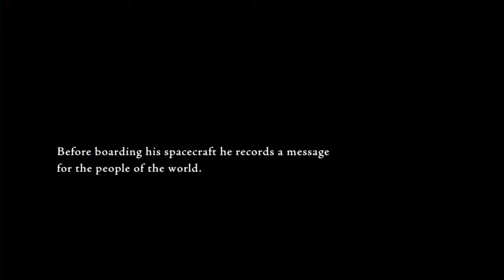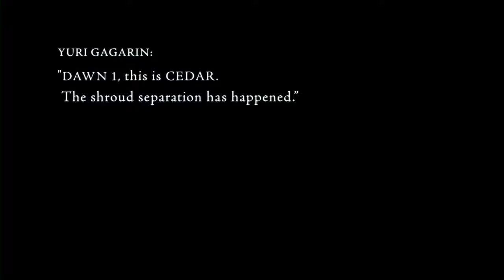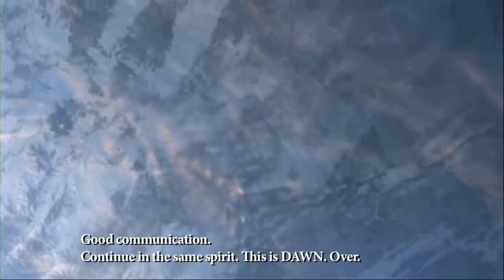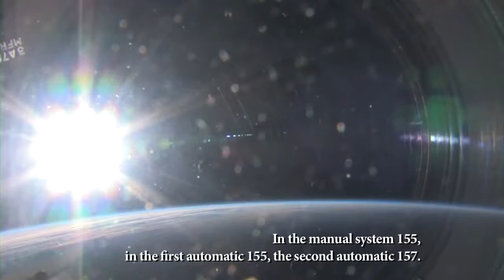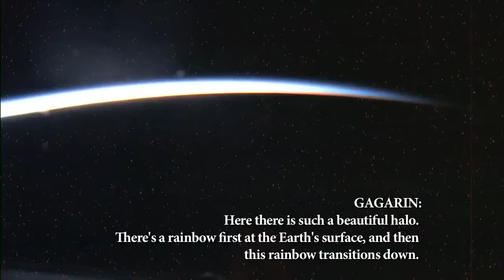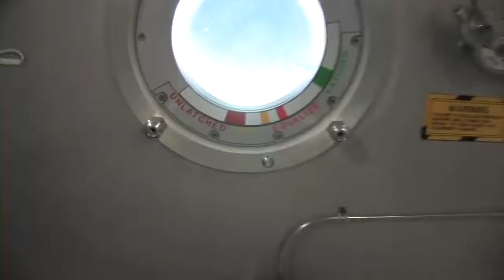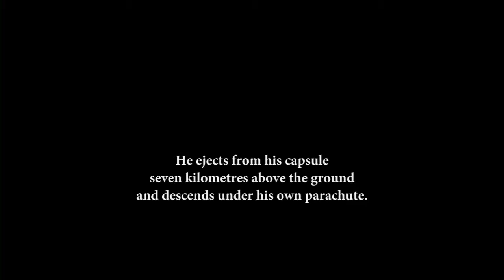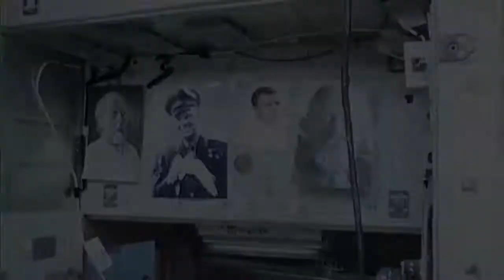First Orbit - The Movie [HD]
First Orbit is a 2011 feature-length, experimental documentary film about Vostok 1, the first manned space flight around the Earth. By matching the orbit of the International Space Station to that of Vostok 1 as closely as possible, in terms of ground track and time of day, documentary filmmaker Christopher Riley and European Space Agency astronaut Paolo Nespoli were able to film the view that Yuri Gagarin saw on his pioneering orbital space flight. This new footage was cut together with the original Vostok 1 mission audio recordings sourced from the Russian State Archive of Scientific and Technical Documentation. The film features the music of composer Philip Sheppard.